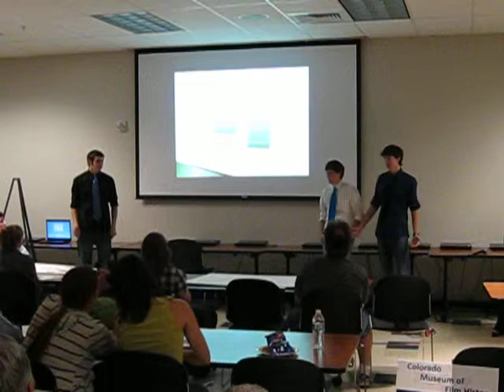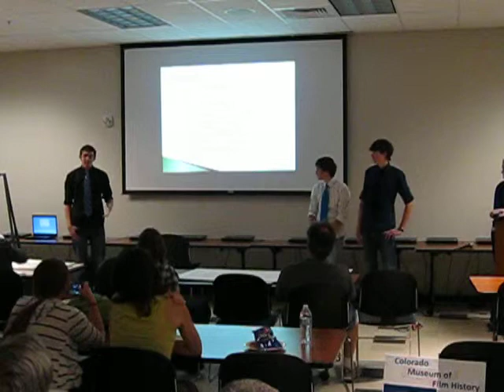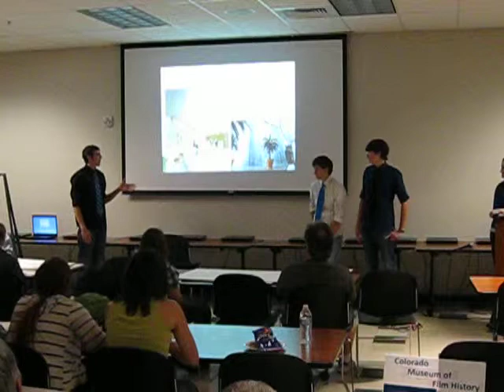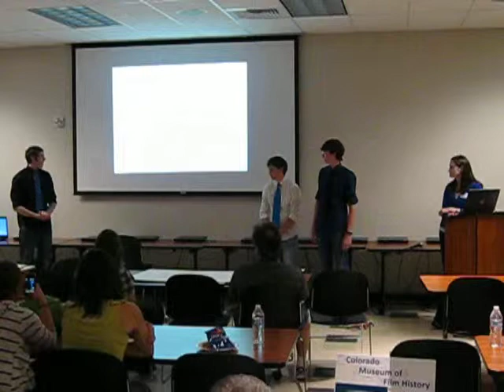MVI_3761 ACE Green Mountain HS (1) 5.2.2012.AVI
ACE Mentor Program Presentation (1)
Green Mounain High School et al. Students